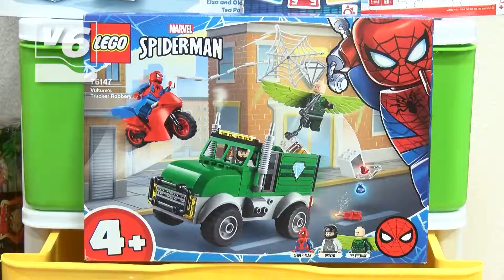Cruz Roja inicia su tradicional recogida de juguetes